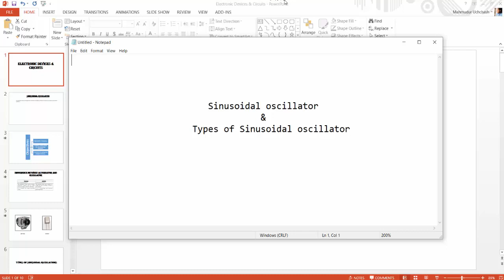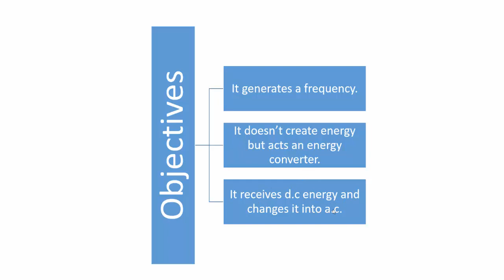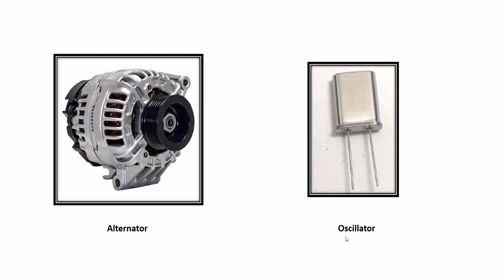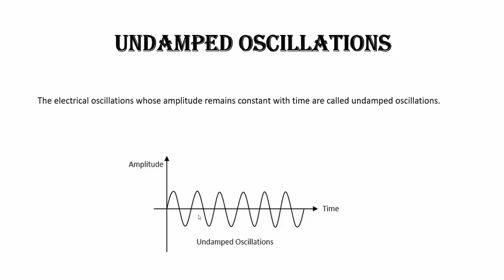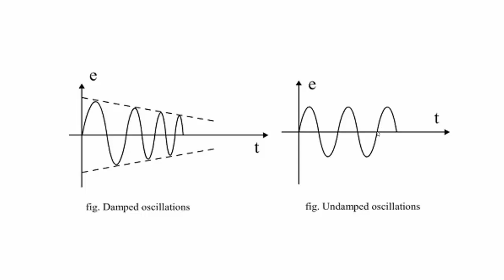Sinusoidal Oscillator Bangla Tutorial | **Learn easily**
In this video, you will learn about sinusoidal oscillator easily.

sinusoidal oscillation meaning,sinusoidal oscillation define,
damped sinusoidal oscillation formula,sinusoidal wave oscillation,
sinusoidal oscillator,sinusoidal oscillator circuit,sinusoidal oscillator types, sinusoidal oscillators ppt,sinusoidal oscillator circuit diagram,non sinusoidal oscillators,characteristics of sinusoidal oscillator,sinusoidal oscillator using op amp,

sinusoidal oscillation meaning